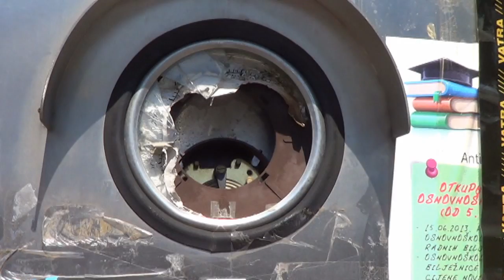Lička vrućina, ©Marko Čuljat Lik@ press Lička televizija Gospić LTVG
Gospić, 18. lipnja 2013. Ovih dana Hrvatsku je nakon zahlađena i obilnih kiša, te poplava zahvatio val ljetnih vrućina. Među tim mjestima je i Gospić. Ali, jutros je bilo ugodno prošetati na "samo" 25 stupnjeva u ličkoj metropoli. Iza podneva  temperatura je iznosila 31 stupanj. Novčica se i dalje drži na nekih 250 cm i veoma je mirna, ne teče, vengo stoji.